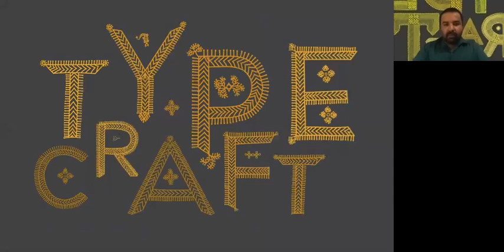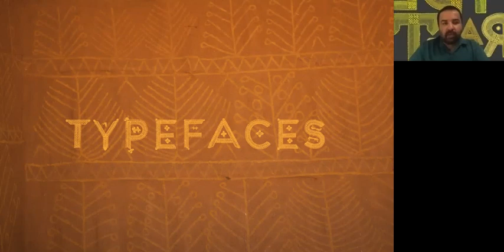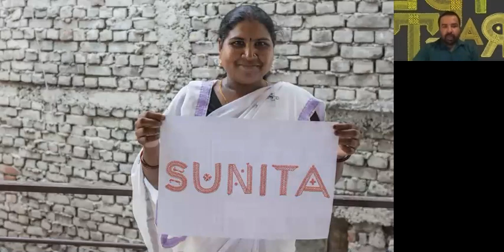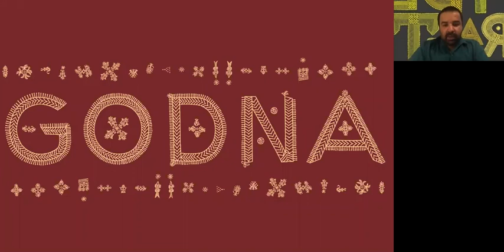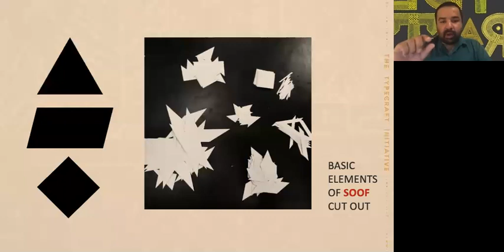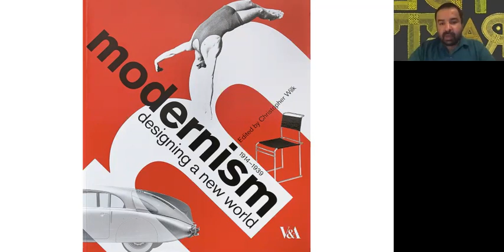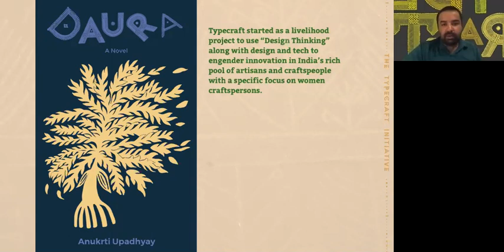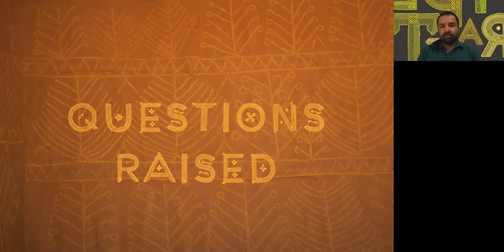Ishan Khosla on "Rites to Writing": transforming Indian crafts into typefaces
Ishan Khosla explains the methodology of working with artisans to develop type from their crafts using examples such as Godna tattoos. For background, see the story